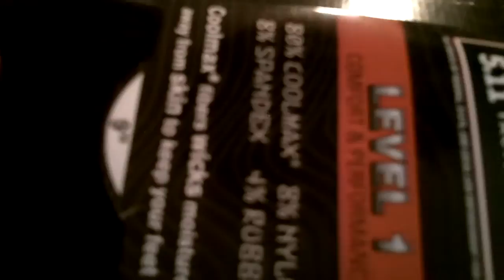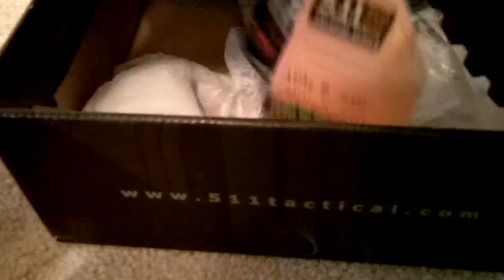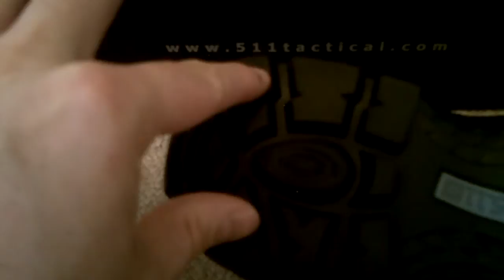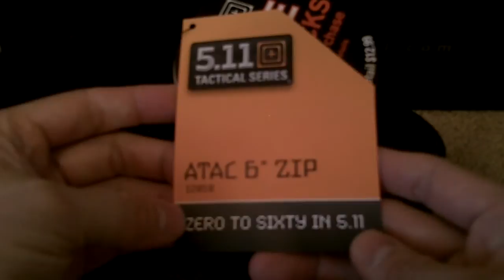5.11 Tactical ATAC 6" Boots frist look